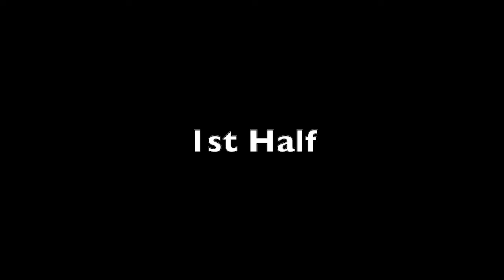Gavin Beavers vs. Tacoma Defiance (5.15.22)